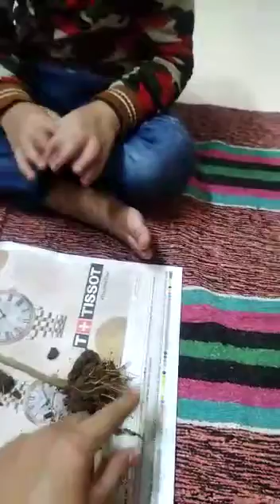knowledge about plants